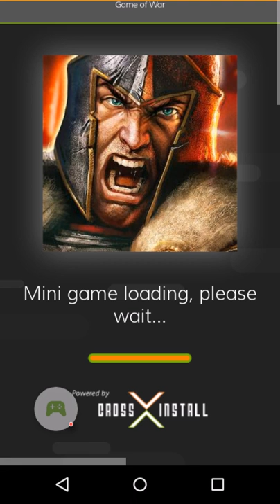Bruuuuuuuuuu worst bottle flipping game ever